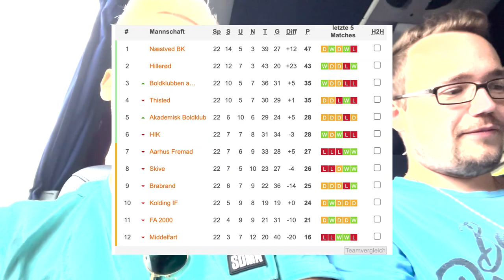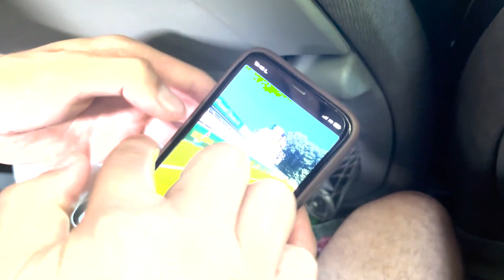PYRO-FAIL & WILDE AUSWÄRTSFAHRT in DÄNEMARKs 2. LIGA 🤯 | Hillerød Fotbold - SønderjyskE STADIONVLOG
Mange Tak an die Fans von Sønder, dass wir dabei sein durften ❤️
Was ein Erlebnis!

Schreibt in die Kommentare was ihr sehen wollt 
Bis zum nächsten Mal, macht‘s gut & Tschüss!

ALLE SONGS IM HINTERGRUND GEHÖREN OFFENSICHTLICH NICHT MIR

Nille75/Nils/MrAdidas26